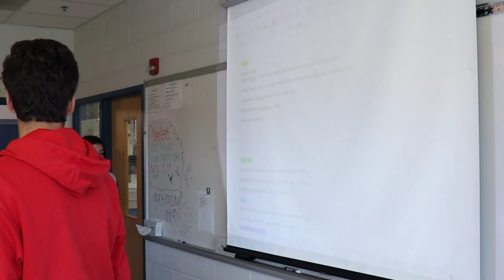Room 242 (Clip)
Take an in-depth look inside the award-winning, high school newspaper publication, Common Sense, from Thomas S. Wootton High School in Rockville, MD. (This clip contains the documentary's intro and staff section).